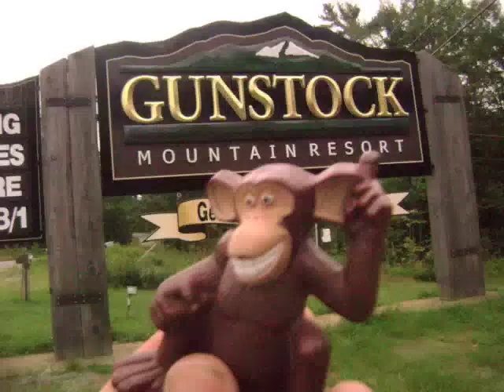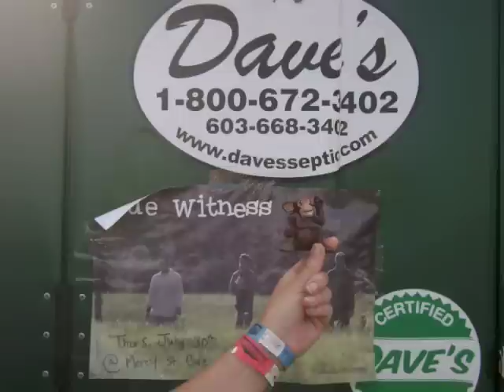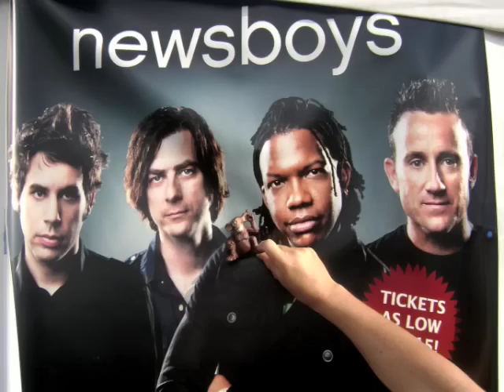Pocket Monkey Does SoulFest 2009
This is a brief history of Pocket Monkeys adventures at Soulfest 2009 in Guilford NH.  We had an amazing time meeting everyone.  I wrote the accompanying song the week after and put this slide show to it.  I hope you enjoy!